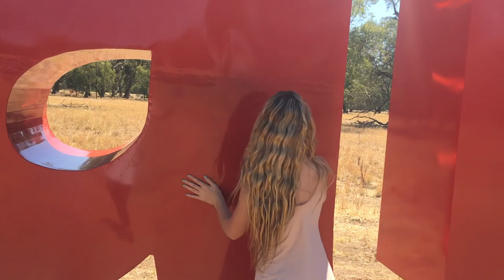The Dancers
The 'amazing' public art installation is the first sculpture to go on the stock route between Forbes and Condobolin. The ethereal world created by entwining the beauty of the 'spirit girls', the landscape and the sculpture in this short video is alluring. Thank you to Rosie Wingrove Johnston, Kristen and the girls at Kristens Dance studio for all your time and effort gratis. Cheers to Tom Green and Gary Johnston for the drone work. A special thank you to Vera Blue for allowing us to use your beautiful soundtrack.